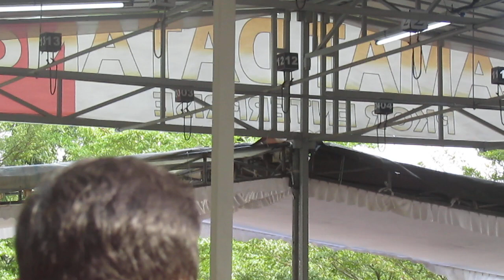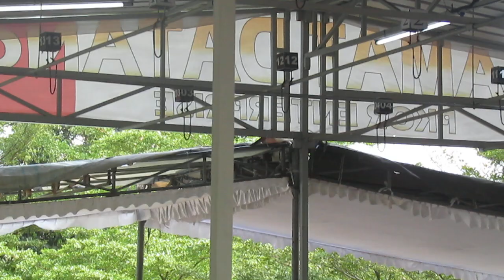MASTERPIECE ARENA GOESTO LAMPUNG